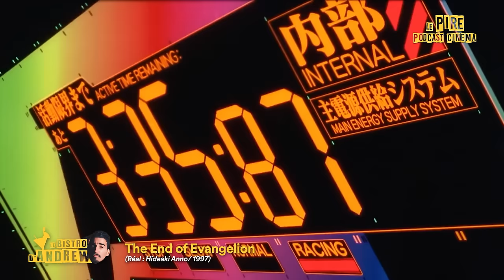CINEMA 🆚 NETFLIX : Le sondage polémique.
Salut !

Un sondage américain annonce la couleur et déprime, le bistro d'Andrew rouvre ses portes, un remake fait peur et GODZILAAAAAA !

Bref, à la prochaine !

FILMS CITÉS 🎞️
- Guava Island
- The End of Evangelion
- Casino
- Pollux et le chat bleu
- Little Shop of Horror
- Mothra vs Godzilla
- Destroy all Monsters
- Godzilla vs Hedorah
- Godzilla vs SpaceGodzilla
- The Return of Godzilla
- Godzilla vs King Ghidorah
- Godzilla vs Destroyah

LE PIRE PODCAST CINÉMA

0:00 Intro à la cool
2:24 Le sondage streaming vs cinéma
9:50 Le Bistro d'Andrew
24:23 Un remake de Little Shop of Horror
28:22 GODZILLAAAAAAAAAA